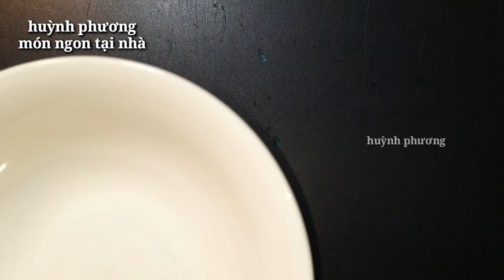Bí quyết KHO TIÊU TÀU HŨ KY ngon lạ miệng | món chay ngon mỗi ngày cho người ăn chay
Bí quyết KHO TIÊU TÀU HŨ KY ngon lạ miệng | món chay ngon mỗi ngày cho người ăn chay, thêm đa dạng các món chay ngon dễ làm từ tàu hũ ky tươi kho tiêu

nguyên liệu:
Tàu hũ ky, bún tàu, khoai môn, rong biển
Các gia vị thông thường

00:00 Cách kho tiêu tàu hũ ky tươi
00:40 Sơ chế nguyên liệu
02:39 Cuộn tàu hũ ky
05:22 Chiên tàu hũ ky
06:09 Kho tiêu tàu hũ ky
08:56 Thành phẩm

có thể bạn quan tâm các món ngon mỗi ngày 2022 cho người ăn chay :

© Copyright by                @huynhphuongmonngontainha
  1001 món chay ngon cùng huỳnh phương | vegan food in vietnam